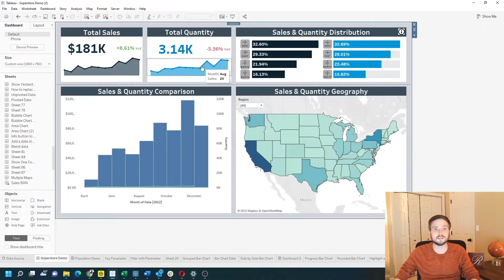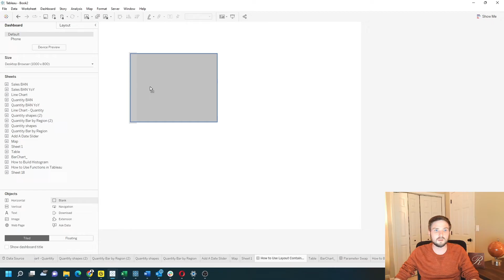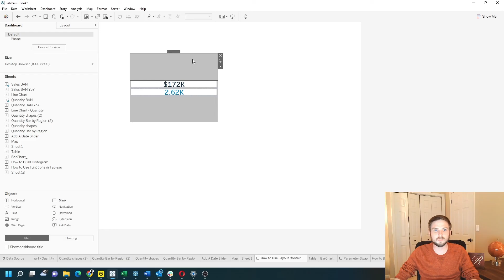How to Use Layout Containers in a Tableau Dashboard Horizontal and Vertical Containers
In today's tutorial, we'll dive into using layout containers in Tableau to enhance your dashboard designs and streamline your workflow.

Description:
Welcome back to Interactive Training! In this session, we'll explore how to use layout containers in Tableau to organize and manage your dashboard elements effectively. Whether you're working with multiple sheets or aiming to create a more structured and professional-looking dashboard, this tutorial will guide you through the steps to group and align your objects seamlessly using layout containers.

📌 What You'll Learn:

Understanding Layout Containers: Learn the purpose and benefits of using layout containers in Tableau.
Creating and Configuring Containers: Discover how to add vertical and horizontal containers and adjust their properties.
Grouping Objects: See how to group multiple sheets or visuals within a container for easier management.
Nesting Containers: Learn how to create nested containers to organize complex dashboards.
Optimizing Dashboard Layout: Tips on arranging and aligning your objects within containers for a clean and professional look.
Practical Application: Apply these container techniques to real-world scenarios to enhance your Tableau dashboard designs.
💡 Why Use Layout Containers in Tableau?

Enhanced Organization: Keep your dashboard elements neatly organized and aligned.
Improved Efficiency: Move and adjust multiple objects together as a single group.
Professional Appearance: Create polished and structured dashboards that are easy to read and navigate.
Flexible Design: Easily adapt your dashboard layout by grouping and nesting containers.
Simplified Management: Manage and update grouped objects more efficiently.